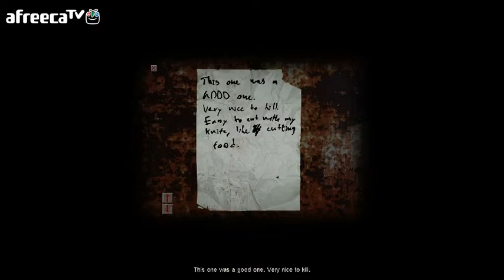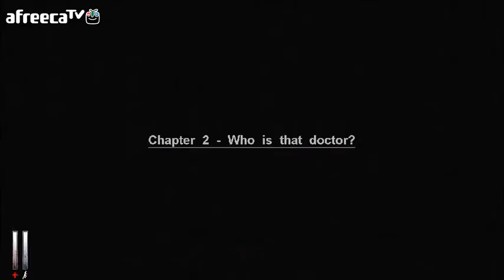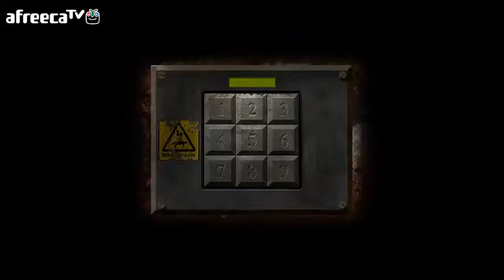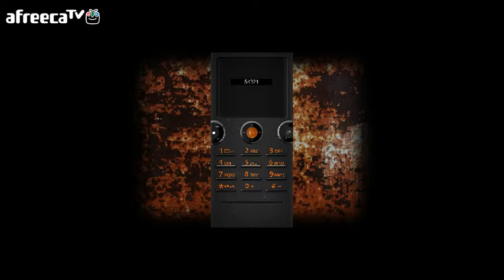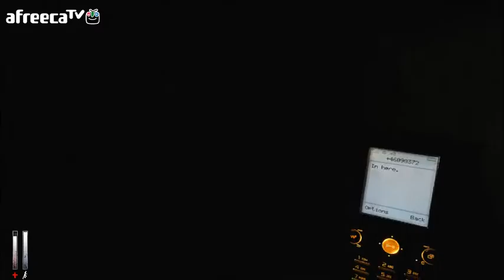검은네로] 크라이 오브 피어 -공포x공포x공포게임- [2]